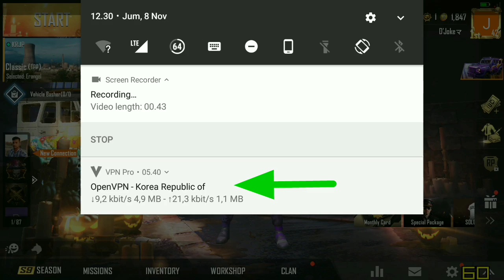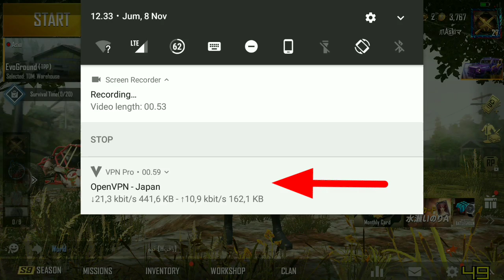PUBG Mobile KR | Update V0.15.5 | New Event & Reward